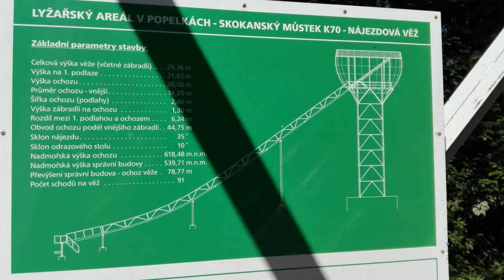Rozhledna Skokanský můstek Lomnice nad Popelkou 2016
Netradiční rozhledna skokanský můstek v Lomnice nad Popelkou
Datum otevření: 4.7.2007
Výška ochozu: 28 metrů
František Havel